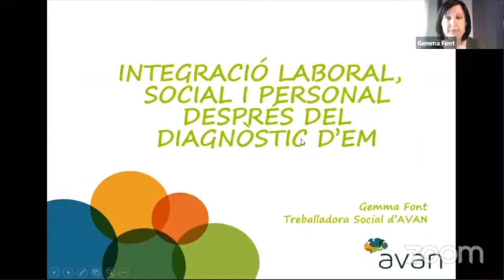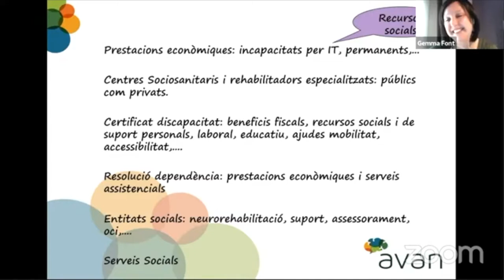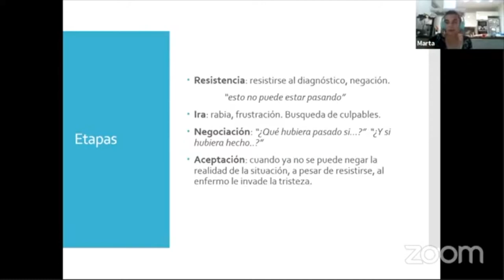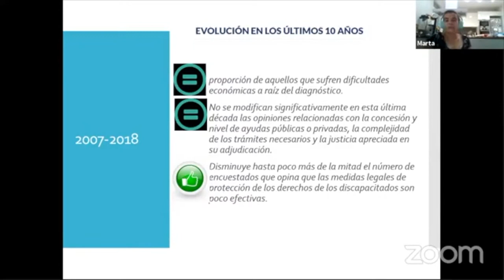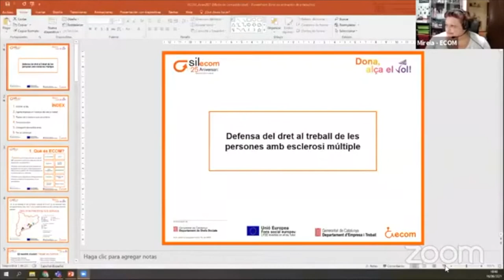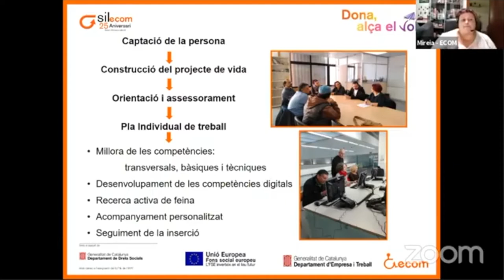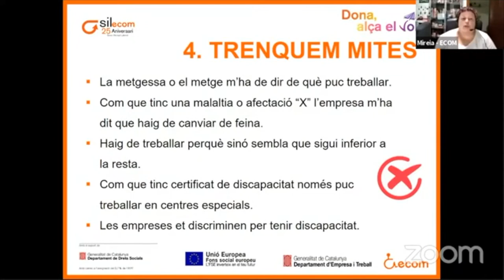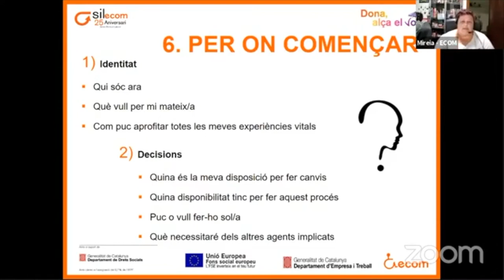Inserció social, personal i laboral després del diagnòstic de l'Esclerosi Multiple - AVAN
Tercera i última conferència online dins del marc de Cicles de Cultura Neurològica sobre Esclerosi Múltiple que organitza AVAN Neurologia juntament amb els laboratoris Merck.

En aquesta xerrada parlem amb Mireia Martínez, d'ECOM sobre la integració laboral després del diagnòsitc de la malaltia; amb Sílvia Ramos, neuropsicòloga d'AVAN, i Gemma Font, treballadora social d'AVAN. També comptem amb la Dra. Fragoso, neuròloga del Consorci Sanitari de Terrassa, i amb el testimoni d'Ana Castro, afectada d'Esclerosi Múltiple des de fa més de deu anys.